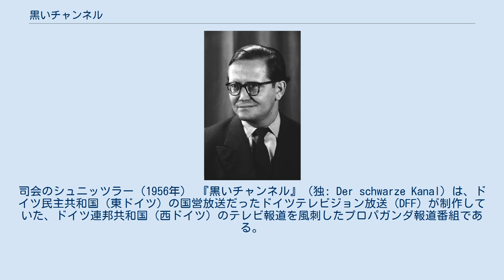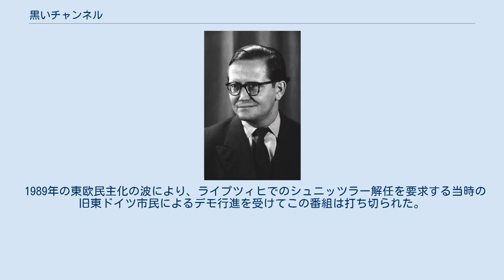黒いチャンネル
テレビのニュース・報道番組
司会のシュニッツラー（1956年） 『黒いチャンネル』（独: Der schwarze Kanal）は、ドイツ民主共和国（東ドイツ）の国営放送だったドイツテレビジョン放送（DFF）が制作していた、ドイツ連邦共和国（西ドイツ）のテレビ報道を風刺したプロパガンダ報道番組である。
1960年から1989年まで放送。
 同番組は、東ドイツのジャーナリストであったカール＝エドゥアルト・フォン・シュニッツラー（1915年4月25日-2001年9月20日）が司会を担当し、当時の西ドイツにあったARD（西ドイツ公共放送連盟）・ZDF（西ドイツ第2公共テレビ）（これらは統一後も東ドイツの放送局を吸収し現存）で放送されていた、西ドイツなどいわゆる西側諸国についての世相を報道した内容について、シュニッツラーが徹底的に批判・誹謗中傷を加えて解説を行っていた。
東ドイツ国民の多くがスピルオーバーしていたこれら西ドイツのテレビ番組を見ていたため、それに対抗する意味合いがあった。
帯ニュース番組の『アクトゥエレ・カメラ』と並ぶ東ドイツの代表的なプロパガンダ番組として知られていた。
 1989年の東欧民主化の波により、ライプツィヒでのシュニッツラー解任を要求する当時の旧東ドイツ市民によるデモ行進を受けてこの番組は打ち切られた。
この直後、ベルリンの壁崩壊が起こった。